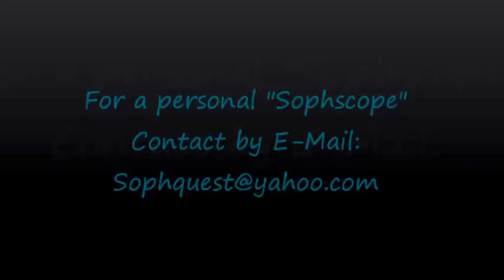VIRGO September 2015 "Sophscope" ~ Keyword: Jupiter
VIRGO "Sophscope" for September 2015, which includes Tarot & Oracle Cards, as well as references to Astrology.
Thanks for your viewership!